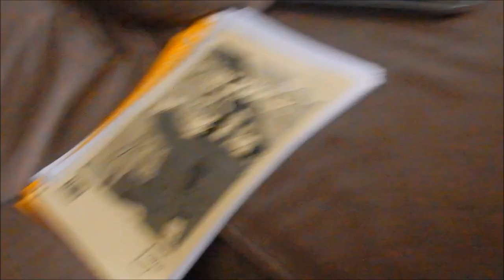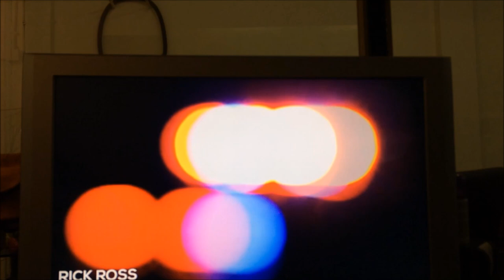'IK GEEF VROUWEN GEEN HAND' - YOUSTOUB VLOG - #90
Vrouwen geen hand geven. Is dat een kwestie van normen en waarden of een kwestie van geloofsovertuiging?!

YOUSTOUB POWWW!